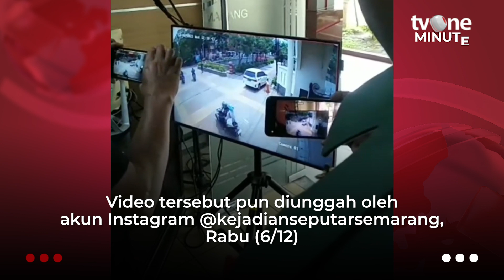Terekam CCTV, Diduga Pencurian Mobil di Belakang Balai Kota Semarang | tvOne Minute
tvOne Minute, - Terekam CCTV, Diduga Pencurian Mobil di Belakang Balai Kota Semarang | tvOne Minute

Video tersebut diunggah oleh akun Instagram @/kejadianseputarsemarang pada Rabu (6/12). (SN01) (AHM01)

TM01